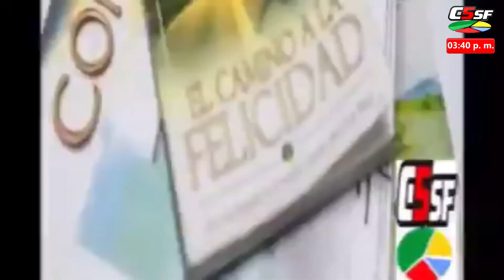EL CAMINO TV: Presentacion y Invitados Organizadores de 1° Fiesta De La Empanada De Pescado De Rio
EL CAMINO TV: Presentación Claudia Del Barco
Invitados: Organizadores de 1° Fiesta De La Empanada De Pescado De Rio - San Jose De Rincon / Primera Parte 23/03